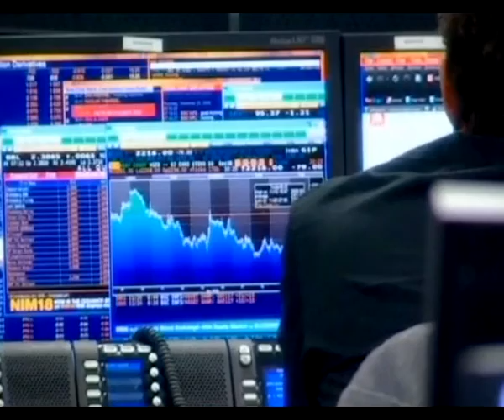Crisi, Ue: resta rischio contagio dall'Italia...